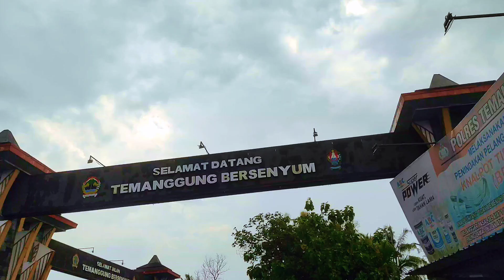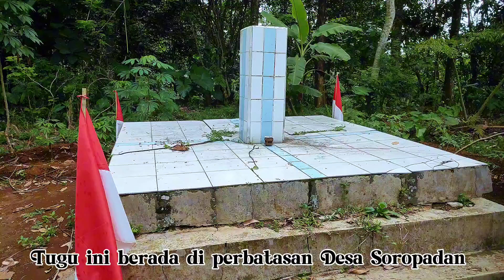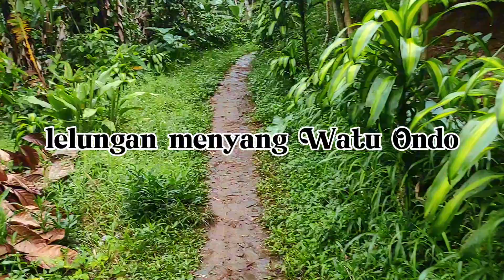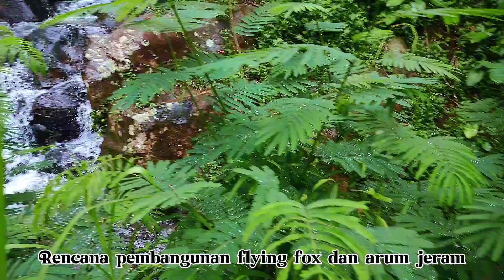SMAVLOT | Potensi Kecamatan Pringsurat,Temanggung | XI-2| SEKAR 2024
DESKRIPSI VIDEO VLOT XI-2 “NJELAJAH ING PRINGSURAT”
Pringsurat adalah sebuah kecamatan di Kabupaten Temanggung, Jawa Tengah, Indonesia. Daerah ini terletak di jalur utama antara Semarang-Yogyakarta.Kec. Pringsurat berjarak 16 km dari Kota Temanggung. Kecamatan seluas 16 km ini mencakup daerah seluas 5.727 ha, dengan rincian lahan sawah 639 ha dan bukan lahan sawah 5.088 ha. Kec. Pringsurat terbagi menjadi 14 desa, 114 dusun, 360 rukun tetangga, dan 112 rukun warga dengan jumlah kepala desa 14 orang, perangkat desa 275 orang dan anggota BPD 150 orang.Penduduk di pringsurat rata rata bermata pencaharian sebagai petani tanaman pangan, kehutanan, dan perkebunan.
Beberapa tempat yang ditampilkan dalam video vlog ini antara lain:
1.TUGU SEPUSER = Tugu Sepuser di Temanggung, Jawa Tengah, dianggap sebagai titik tengah alias nol kilometer (0 km) Pulau Jawa. Tugu ini berada di perbatasan Desa Soropadan dan Desa Kupen, Kecamatan Kaloran, Temanggung.Awalnya, tugu ini dibuat dari batu bata besar yang diyakini berasal pada zaman Kerajaan Majapahit. Di atas tugu terdapat sebuah batu yang berbentuk “wudel” atau pusar, yang artinya tengah-tengah. Namun sayangnya bangunan asli ini sudah berubah dan bahan batu bata sudah tidak diketahui keberadaannya.Sampai saat ini warga meyakini Tugu Sepuser merupakan titik nol Pulau Jawa. Hal ini beradasarkan pengukuran dari Ujung Kulon (Jawa Barat) hingga Bayuwangi (Jawa Timur), ditemukan titik tengahnya di Sepuser. Begitu juga jika pengukuran dilakukan dari pantai utara ke selatan Jawa.Letak Tugu Sepuser ini cukup tersembunyi. Tugu kecil dengan tinggi 2 meter ini berada di tengah ladang ya ng dikelilingi tanaman.Sampai sekarang tugu sepuser sering menjadi tempat semedi, khususnya setiap malam Selasa Kliwon dan Jumat Kliwon.
2.WATU ONDO = Wahana Wisata Watu Ondo merupakan salah satu destinasi wisata alam yang terletak di Nglorog, Pringsurat, Temanggung. Di sini Anda bisa melakukan aktivitas outbound sambil menikmati suasana alam yang masih asri. Rencana pembangunan flying fox dan arum jeram juga sedang dipersiapkan di sini.
3.AGROWISATA SOROPADAN = Agrowisata Soropadan adalah tempat wisata yang cocok dikunjungi bagi Anda yang ingin mengetahui lebih banyak tentang pertanian, perikanan, tanaman hias dan usaha kecil menengah (UMKM) di Pringsurat. Di sini Anda dapat mengunjungi event-event pameran produk pertanian dan UMKM. Agrowisata Soropadan terletak di Jl. Raya Magelang-Semarang No.KM. 13, Krajan 1, Soropadan, Kec. Pringsurat, Kabupaten Temanggung, Jawa Tengah 56272.

Demikian deskripsi singkat tentang video vlot Kelas XI-2.Terimakasih dan selamat menyaksikan.

*Video vlog ini dibuat pada tanggal 28 Maret 2024 oleh beberapa anggota perwakilan kelas XI-2